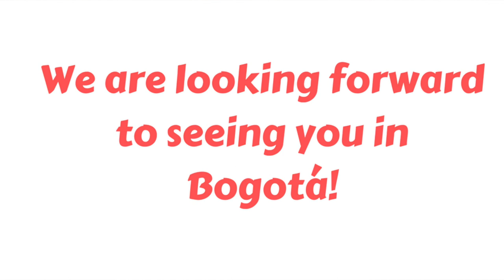Chris, student at Nueva Lengua Bogotá